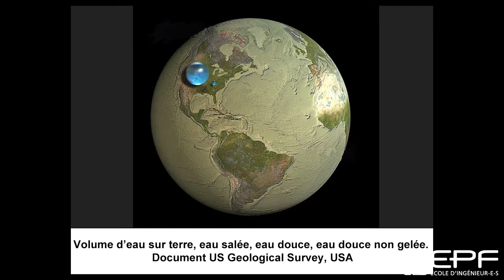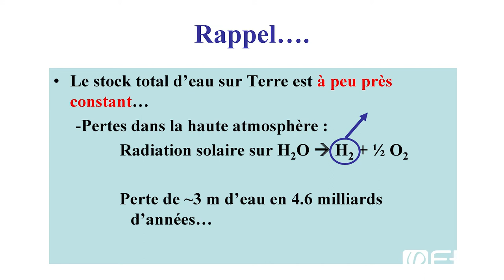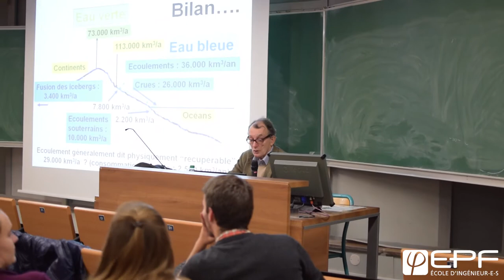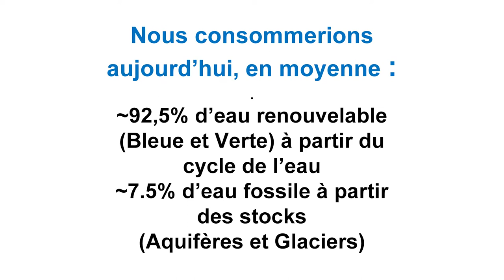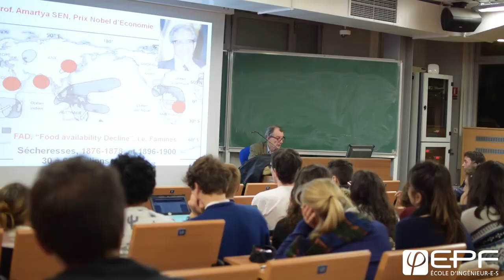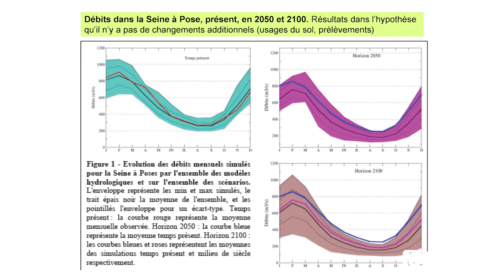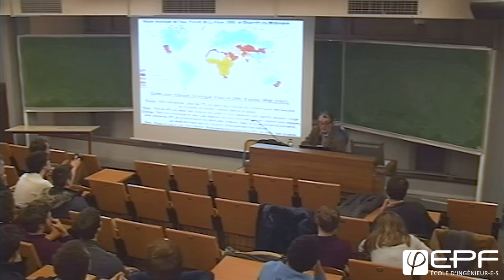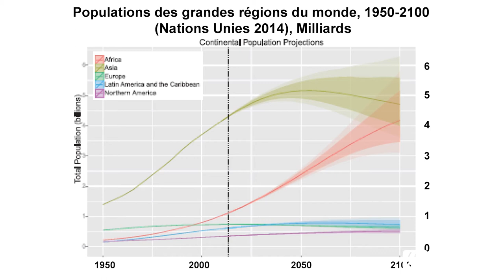Conférence Ghislain de Marsily - L'eau au 21ème siècle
Le cycle de l'eau et l'adéquation besoins-ressources au 21ème siècle.
Evènement organisé par l'association d'élèves "Conférences EPF".
Film : Arnaud de Saint Méloir.